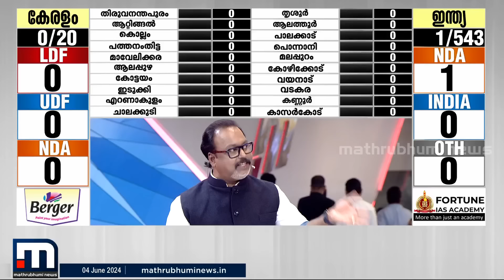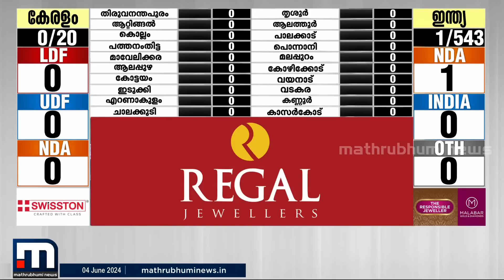അധീർ രഞ്ജൻ ചൗധരിയെ മലർത്തിയടിക്കാൻ യൂസഫ് പഠാനാകുമോ ? | West Bengal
അധീർ രഞ്ജൻ ചൗധരിയെ മലർത്തിയടിക്കാൻ യൂസഫ് പഠാനാകുമോ ?

Happy viewing!